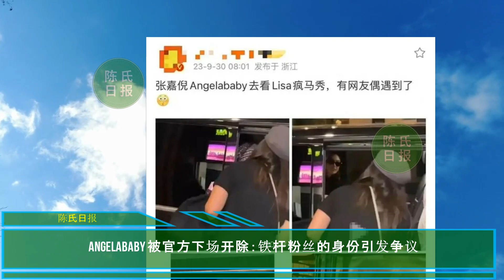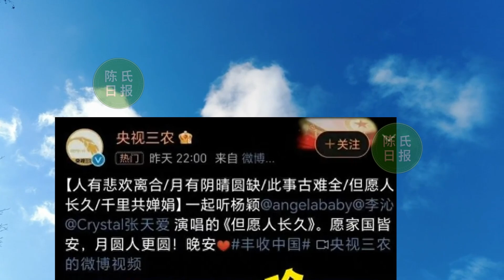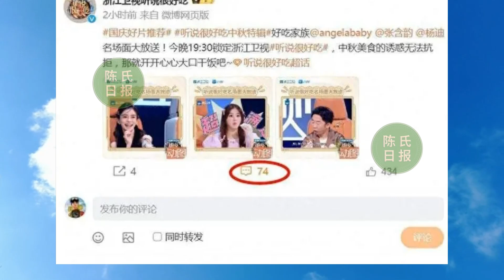【陈氏日报10月13日】官媒霸气证明肖战是爆款男主！肖战 完美契合大众对优质偶像的心理诉求？ angelababy 被官方下场开除：铁杆粉丝的身份引发争议#xiaozhan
官媒霸气证明肖战是爆款男主！夸赞“售卖”价格高，全球广受欢迎
肖战完美契合大众对优质偶像的心理诉求（2）：人文价值篇
Angelababy 被官方下场开除：铁杆粉丝的身份引发争议